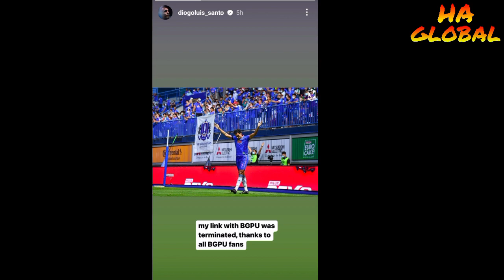Bekas Pemain JDT Diogo Luis Sah Tinggalkan BG Pathum United